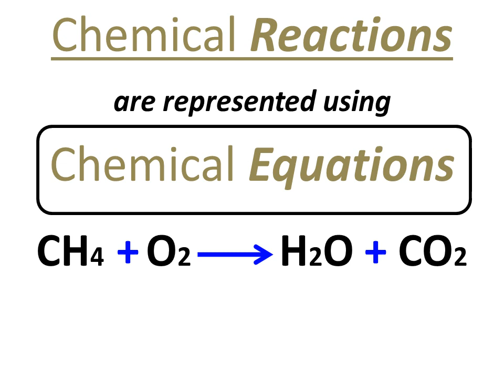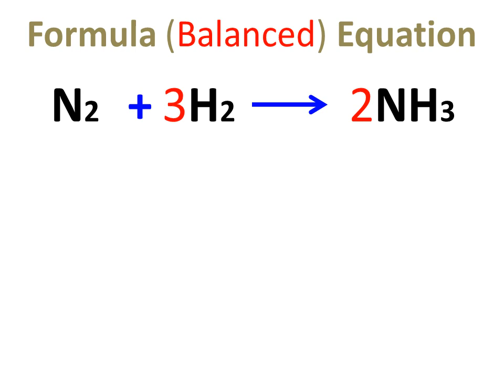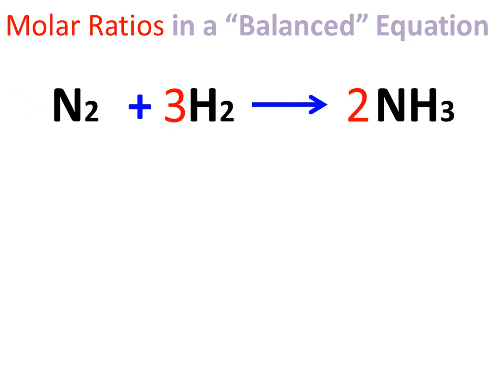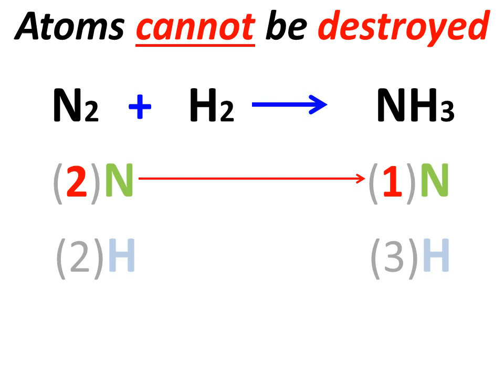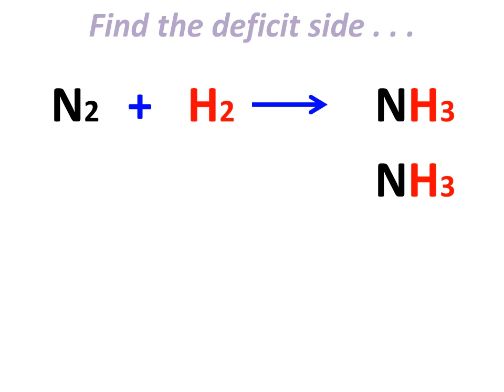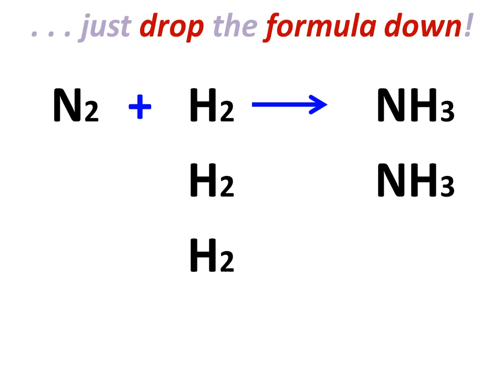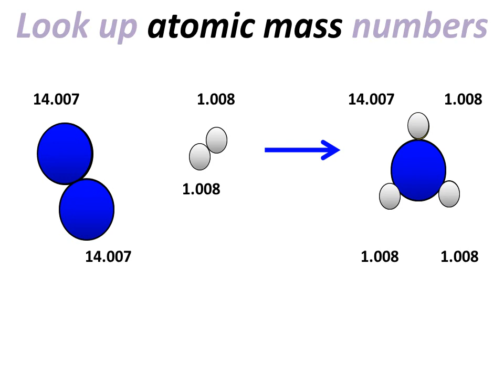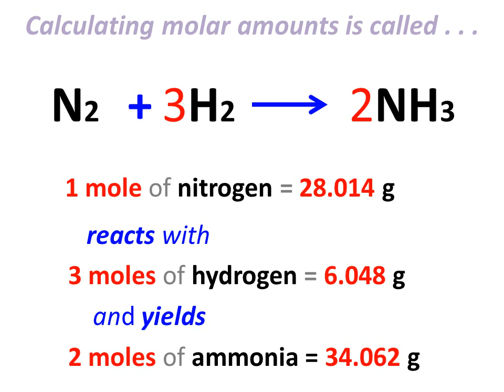How To Balance Chemical Equations Using the Formula Drop Down Method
The Formula Drop Down Method is a conceptual approach that teaches chemistry students how to balance equations through understanding the how and why of the process. Chemical equations are simply recipes that show ingredients (reactants) and the new substances formed (products). Balancing equations determines the amounts of substances found in the recipe as molar ratios. Using the Formula Drop Down Method eliminates all of the common mistakes that students typically make when using the traditional textbook method. The basics of Stoicheometry are also included, showing how molar masses are easily calculated. There is a  follow up video that gives students a chance to practice the skills learned here with 10 different chemical equations - important feedback (solutions)are  included. Be sure to give it a go after viewing this one.